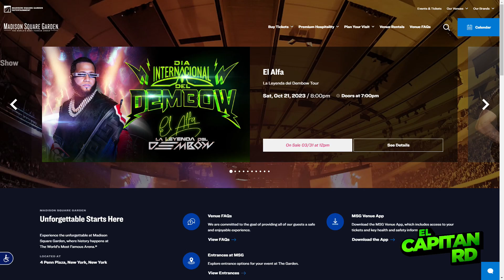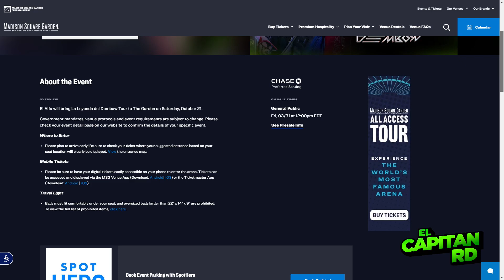El Alfa anuncia concierto por el día del dembow en el Madison y vende mas de 3 mil tickets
Kendry Martinez:
¨El Capitan¨

Cinéfilo, Publicidad.

Kendry Martinez